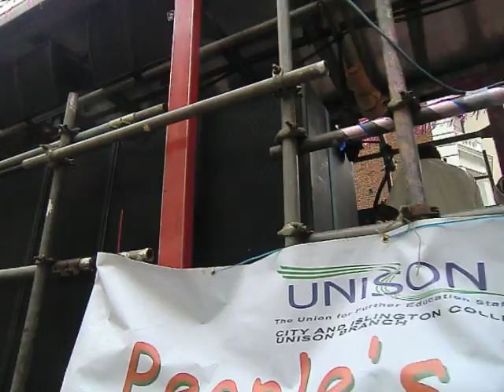NOTTING HILL CARNIVAL ON MONDAY 29/08/11 IN LONDON